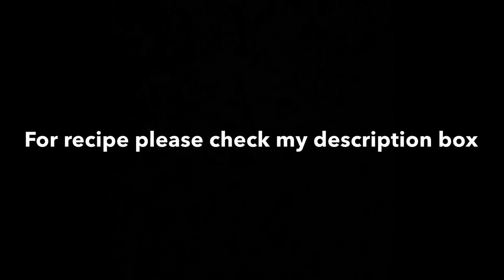Prawns Ghee Roast with Potatoes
Prawns Ghee Roast with Potatoes (dry gravy)

-1kg medium size prawns shelled & deveined
-2 Medium size onions chopped
-2 spring curry leaves
-1” ginger,5 cloves garlic
-lime size tamarind
-4 tbsp curd
-4 dry red chillies + 4 Kashmir dry chillies
-1/2 tsp turmeric powder

(Step 1)
MARINATE THE PRAWNS
-Marinate cleaned & deveined prawns with turmeric, curd & salt for 20-25 minutes
-after 25 minutes heat a pan with 1 tbsp ghee pan fry the prawns on very low flame until prawns light brown in color. Remove and set aside

(Step -2)
DRY SPICE POWDER
-5-6 pepper corn
-1 tsp mustard seeds
-1 tsp cumin seeds
-1/2 tsp fenugreek seeds
-1 tbsp coriander seeds
-dry roast the spices on very low flame until they are fragrant , switch off the flame allow to cool and grind to make a fine powder and set aside

(Step-3)
MAKE RED MASALA PASTE
-Soak dry red chillies and tamarind in warm water for 10 minutes
-after 10 minutes add to the grinder soaked red chillies & tamarind, ginger, garlic also grounded spice powder very little salt  and all very little water & make fine paste and set aside

(Step-4)
-LETS PUT ALL TOGETHER
-heat 3 tbsp ghee-1 tbsp oil, add chopped onions stir fry until they are nice and golden brown
-add red masala paste stir fry until toil gets separated from the masala add curry leaves & cooked prawns add 2 tbsp more ghee roast on low flame till the masala gets coated to the prawns & ghee separates
-Enjoy with Red Masala Prawns with dal, white rice or roti & dal.